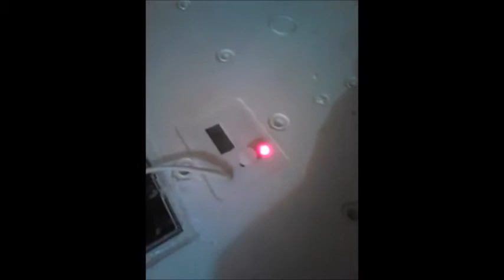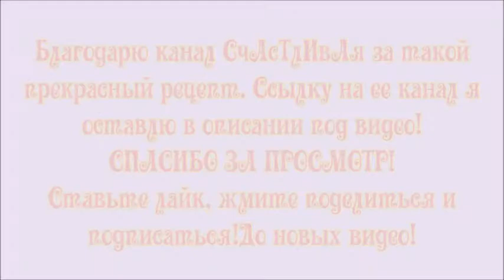Шоколадный рулет с заварным кремом/Очень нежный и вкусный//Юля Коновалова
Всем всего самого доброго и хорошего! Здесь вы найдете не только простые рецепты, но и влоги о нашей жизни, истории о нашей стройке и ремонте.
Рецепт рулета:
Для теста:
6 яиц
3 ст.л. муки
1ст.л. какао0порошка
ванилин
4 ст.л. сахара
Для заварного крема:
1 стакан молока
2 яйца
1 ч.л.крахмала или муки
2 ч.л. какао